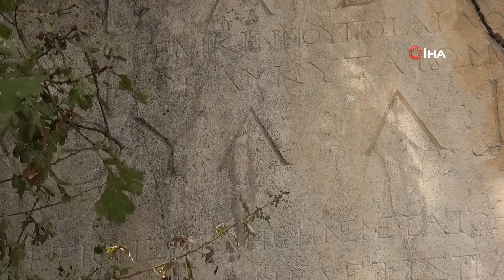Köyün Ortasındaki 2 Bin Yıllık Lahdini Rahatsız Edenleri Böyle Lanetledi: Her Kim Ki..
M.Ö. 3 bin yılından itibaren yaşamın sürdüğü Kocaeli'de, Şemsettin isimli köyün meydanında tarihten izler taşıyan 2 bin yıllık lahit bulunuyor. Bozulmayan yapısı ve küçük odasıyla asırlara meydan okuyan lahdin kitabesinde ise anlamı dikkat çeken Grekçe yazılar yer alıyor.
Kocaeli'nin Körfez ilçesine bağlı Şemsettin Köyünün meydanında bulunan lahit, asırlara rağmen bozulmayan yapısıyla dikkatleri üzerine topluyor. Roma döneminde inşa edildiği ve 2 bin yıllık olduğu bilinen lahidin, Nikomedia (İzmit) döneminde yaşayan "Oktabia" isimli kadın için yaptırıldığı rivayet ediliyor. 2009 yılında Kocaeli Büyükşehir Belediyesi tarafından yapılan çalışma ile tescillenen, yüksek platform üzerine kurulu Roma lahdinin üzerinde de Grekçe yazılan kitabe yer alıyor. Şimdilerde çocukların oyun alanı haline gelen lahdin kitabesinde, "Ben Romalı kadın Oktabia. Nicomedia (Antik İzmit) ve çevresinde mutlu bir hayat sürdüm. İyi evlilikler yaptım, güzel çocuklar doğurdum. Her kim ki benim bu lahdimi açar, bedenimi rahatsız eder ve ziynetlerimi çalarsa, en yakın Roma lejyonuna 40 bin gümüş sikke ödeyecektir ve tanrıların bütün laneti de sonsuza kadar onun olsun. Ve siz hayatta olanlar iyi yaşayın, güzel yaşayın, sizlere selam olsun" ifadeleri yer alıyor.
"Çocukken lahidin içinde oyun oynardık"
Şemsettin Köyünün tarihi bir yer olduğunu söyleyen vatandaş İlhan Kazancıoğlu (67), "Köyümüzün Bizans döneminde inşa edildiği biliniyor. Romalılar da yaşamış, hatta Roma döneminde yapılan lahit bile var. Biz çocukluğumuzda lahidin içinde oyun oynardık, içeride oda gibi bir yer var. Hatta o odanın içinde bizim çocukluk dönemlerimizde kemik parçaları bile vardı. Bu lahidin imparatorun kızı içi yaptırıldığı söyleniyor. Ama o kişinin ne kemiği kalmış, ne de başka bir şeyi" dedi.
"Ziyaret eden çok oluyor"
Lahidin defineciler tarafından çok kez talan edildiğine dikkat çeken Kazancıoğlu, "Burası insanların da dikkatini çekiyor. Çok ziyaret eden oluyor. Hatta lahdi bilen yabancılar köyümüze geliyor. Bir tanesine ben lahidin üzerindeki yazıları okutmuştum, o kişide bana lahidin Roma dönemine ait olduğunu söylemişti" diye konuştu.